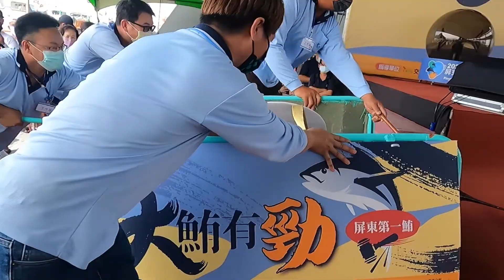The Pro Master Bluefin Tuna Fluency and Accurately Cutting/黑鮪魚高手快速切割 快狠準